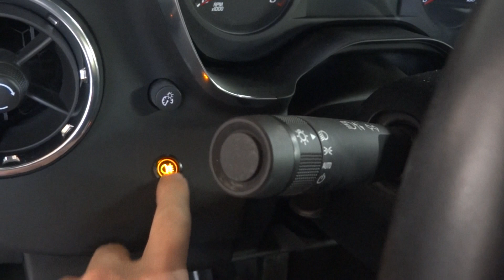Chevrolet Camaro 2020 Przeróbka świateł USA na Euro